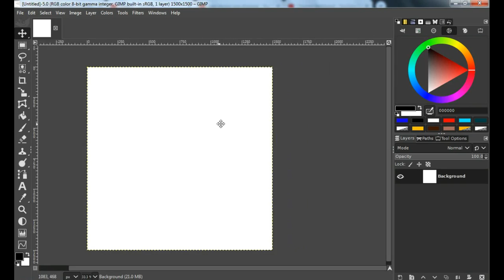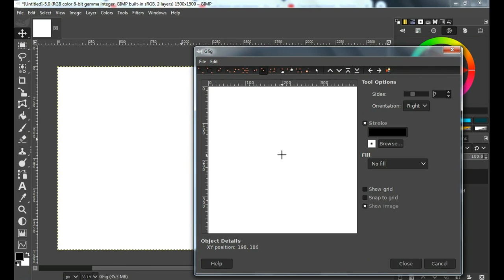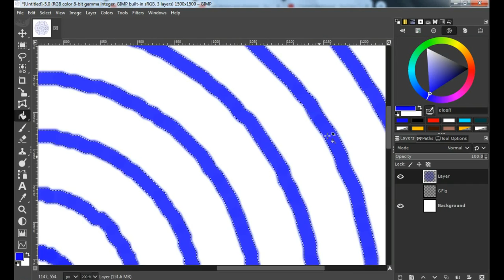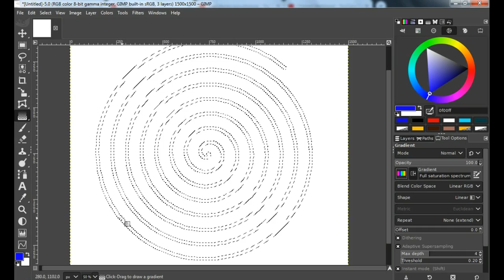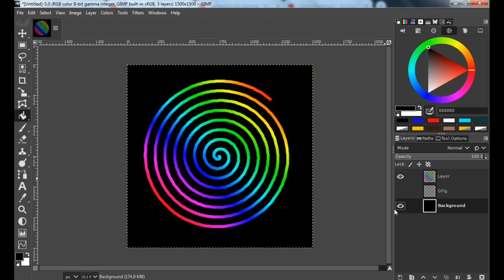Cara Membuat Gambar Spiral di GIMP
How to Create Spiral in GIMP, Cara Membuat Gambar Spiral di GIMP